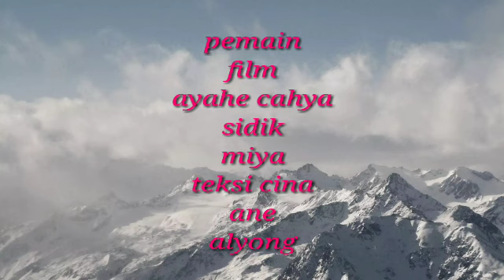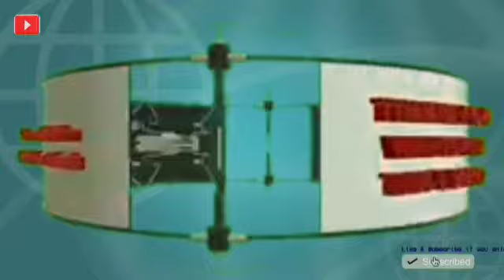FILM PENDEK ANAK RANTAU:KISAH NYA ANAK RANTAU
Kami hadir kan sebuwah plim pendek
KISAH ANAK RANTAU
langsung simak ajah crita nya? Maaf apa bila fosting dan di sinih juga Ada beberapa.adegan yh kurang sopan Mohon maaf ini hanya sebatas skenario semata "
Fb;bos kim
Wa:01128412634